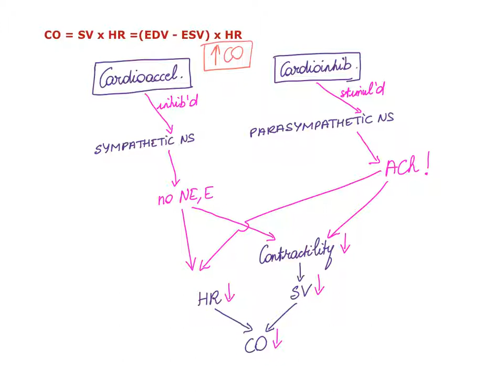Heart O Cardiovascular Centers, Baroreceptors and BP: Review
Regulation of BP via baroreceptors and the three cardiovascular centers.